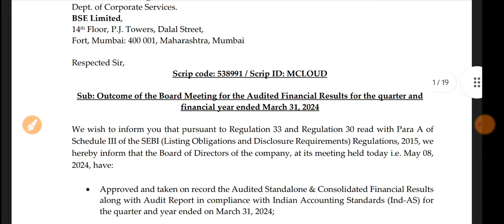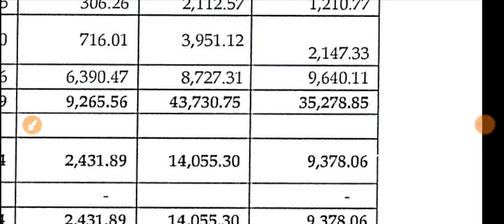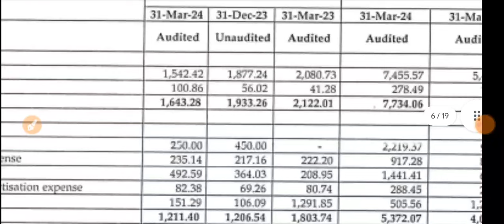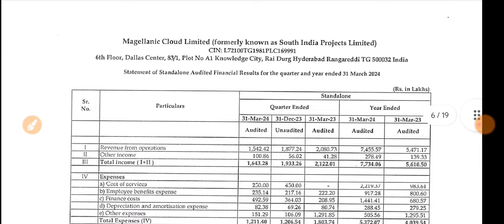Magellanic Cloud Q4 Results 2024 🔴 Magellanic Cloud Results 🔴 Magellanic Cloud Share Latest News